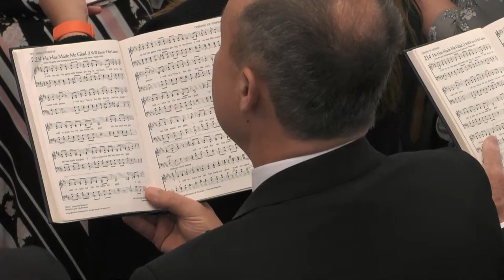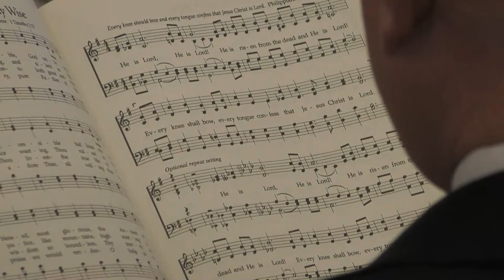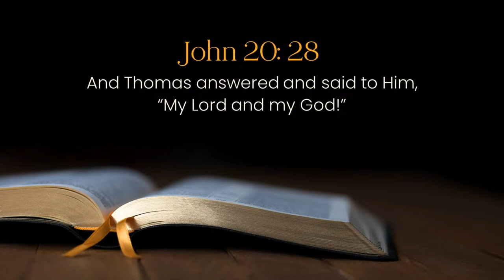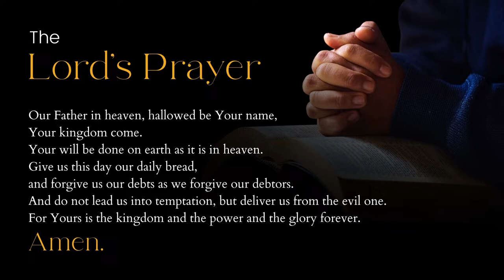April 14, 2024 | From doubt to faith | Kitchener, Ontario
Please join us on Sunday, April 14th for a divine service at 10:30 AM ET.

Sermon title: From doubt to faith

Bible word: John 20: 28 – And Thomas answered and said to Him, “My Lord and my God!”

Message: We profess belief in Jesus as Lord and God.

Summary:
■ The resurrection of Jesus is a divine act that can only be recognized by faith.
■ Faith does not depend on proof, but on the power of the Holy Spirit.
■ Thomas moves from doubt to professing his belief that Jesus is Lord and God.
■ With the help of the Holy Spirit, we can overcome doubts and arrive at an accurate image of God.